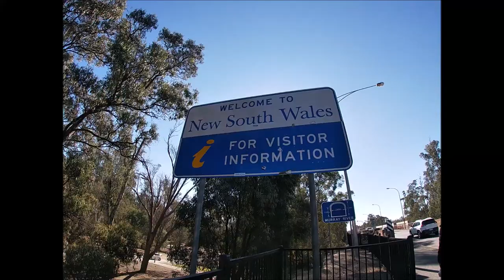Echuca Moama May 2021